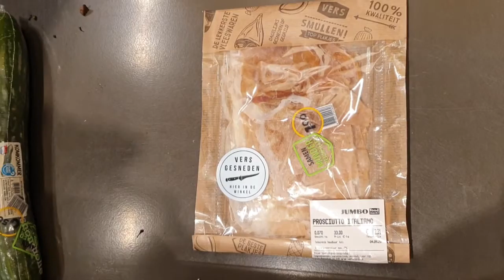Honden droogblazen #717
Ja als je met de 2 zusjes een balletje gaat gooien dat betekend dus ook nat worden en dat is geen probleem wand wij hebben een waterblazer dus lekker makkelijk en snel droog en schoon  dus heel veel kijk plezier toe gewenst.

 Dieren

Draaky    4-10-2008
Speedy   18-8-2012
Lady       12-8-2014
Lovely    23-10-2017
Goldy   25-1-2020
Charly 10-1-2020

Afspeellijsten:
✖ VLOGS -
✖ PERSOONLIJK -
✖ TAGS & CHALLENGES -
✖ SHOPLOGS -
✖ Knutselen